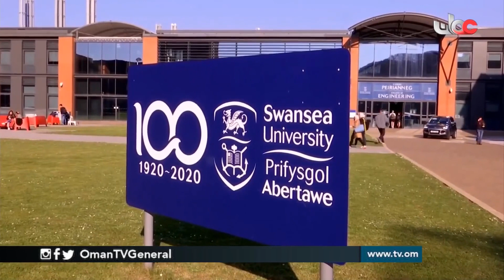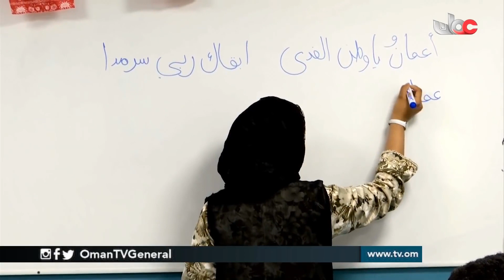مشاركتي في برنامح | ريحة بلادي في تلفزيون سلطنة عمان - سوانزي | الإثنين 7 رمضان 1440 هـ